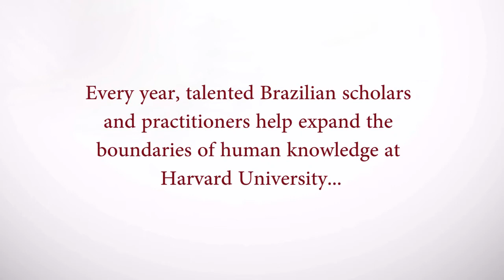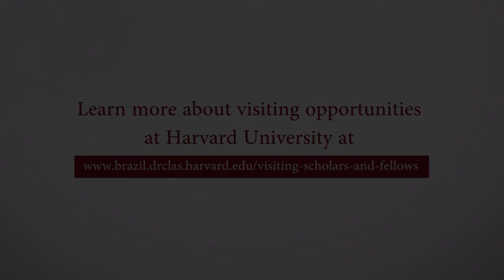Brazil at Harvard: Visiting Scholars and Fellows - Alexandra Brentani, Health Sciences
Alexandra Brentani is Professor of Pediatrics at the Universidade de São Paulo, and was Visiting Scholar at the Center on the Developing Child at Harvard University.